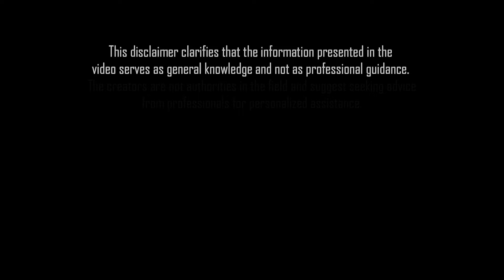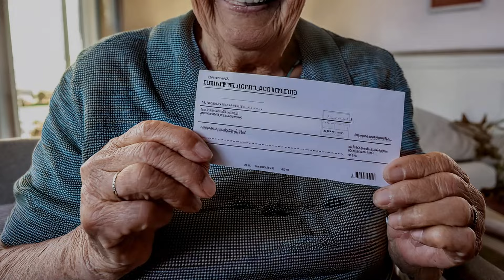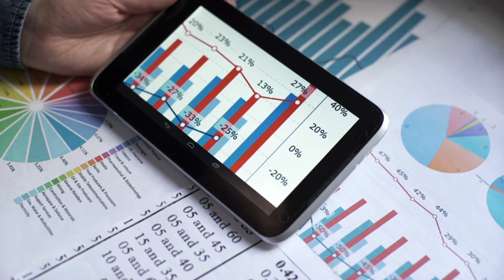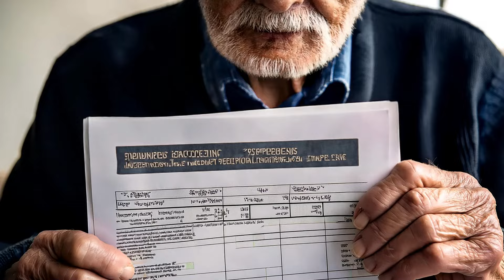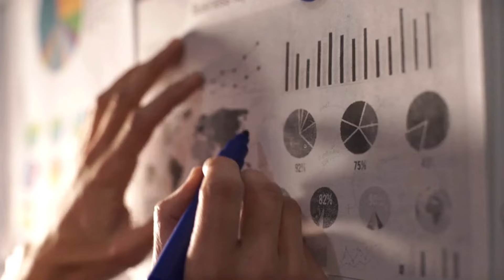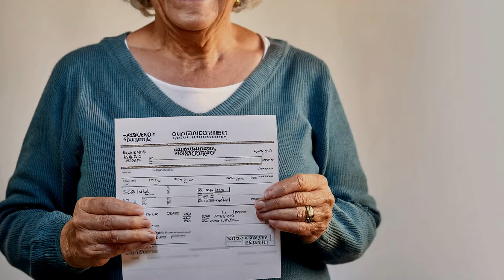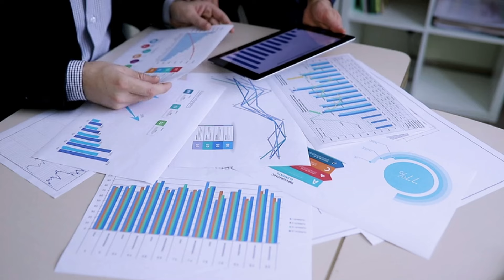IRS Confirms $1,400 Stimulus Check for Low-Income Social Security & SSDI on August 16th!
Exciting news for low-income Social Security and SSDI recipients! The IRS has confirmed a $1,400 stimulus check set to be released on August 16th. In this video, we’ll break down who is eligible for this payment, how to expect it, and what it means for your financial situation. We’ll also cover any important steps you need to take to ensure you receive your check without any issues. Don’t miss out on this important update—watch now to get all the details!